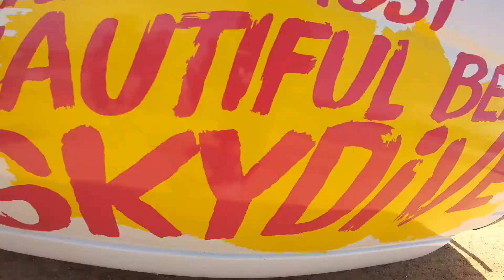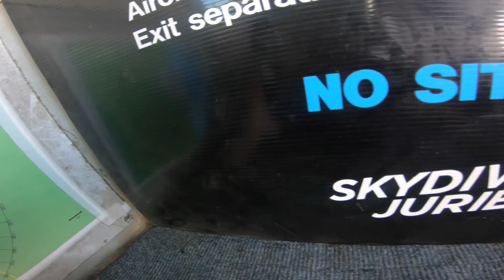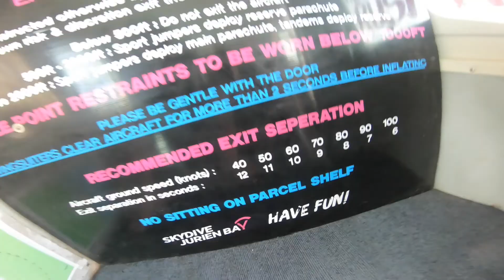Skydive Jurien Bay - Andrew Howes